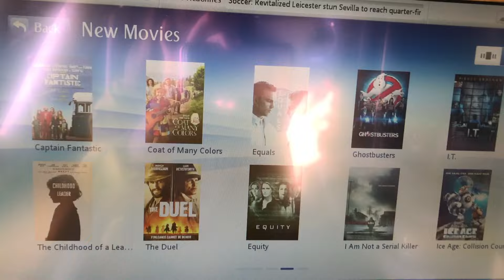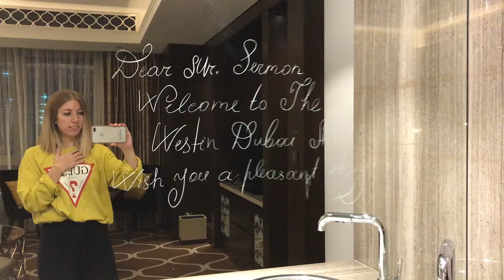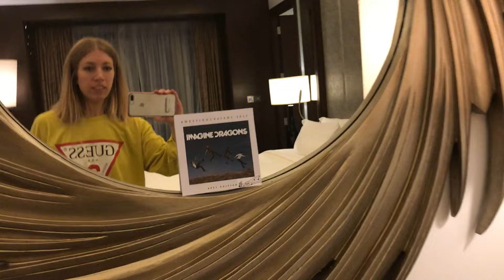DUBAI VLOG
This video is of our quick (but amazing) trip to Dubai.

and a special piece during the desert village scene by the incomparable D Wayne Sermon